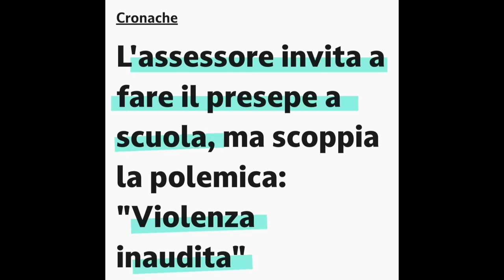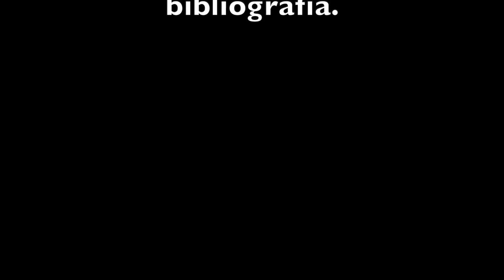LA STORIA DEL PRESEPE (TRA SACRO E PROFANO)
Il Presepe come ogni anno è uno dei protagonisti assoluti delle festività natalizie.Contornato ogni anno dalle polemiche anche politiche, chi lo fa in un modo chi in un altro. Resta comunque un modo di comunicare un qualcosa, ma esattamente perchè lo facciamo? Da dove nasce questa usanza che fa del presepe una delle più grandi maestranze italiane?
da s.Francesco passando per i reali Borbonici, fino alla contemporaneità, affronteremo la storia del presepe Napoletano.
I personaggi che lo caratterizzano, le simbologie, gli scenari dove la grotta della natività si mescola a scenari da scavo archeologico, colonne acquedotti mura, risponderemo a tutte le curiosità, su un qualcosa che facciamo ormai in automatico, e su significati che stiamo progressivamente perdendo ma che non dovremmo perdere, per scoprire l'arte, il simbolo, la dualità, questa rappresentazione che diventa ponte tra civiltà, tra passato e presente, un ponte tra mondi.

bibliografia:

Luciano De Crescenzo "Gesù è nato a Napoli" ISBN 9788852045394, 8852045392, Mondadori

Marisa Piccoli Catello, Il presepe napoletano, Guida Editori, 2005; ISBN 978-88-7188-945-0

Petoria Erberto "Storia del presepe. Personaggi, miti e simboli" Editori riuniti

Chiara Frugoni " il presepe di S. Francesco- storia del natale di Greccio"- il Mulino.